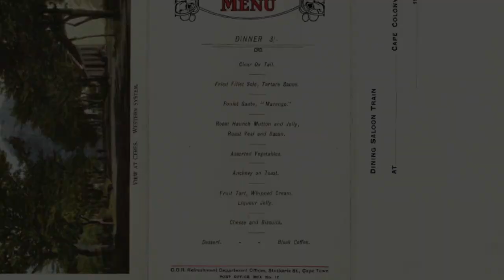Channel Trailer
Welcome to On Track with James & Jade where there is only one way and that's the RAILway!

Our initial plan is to upload a video every two weeks and we will cover a variety of railway specific subjects.